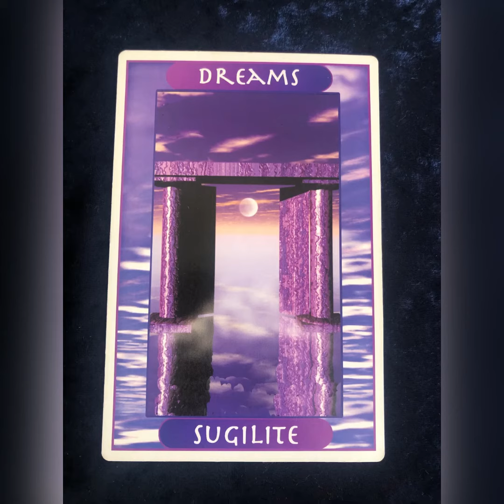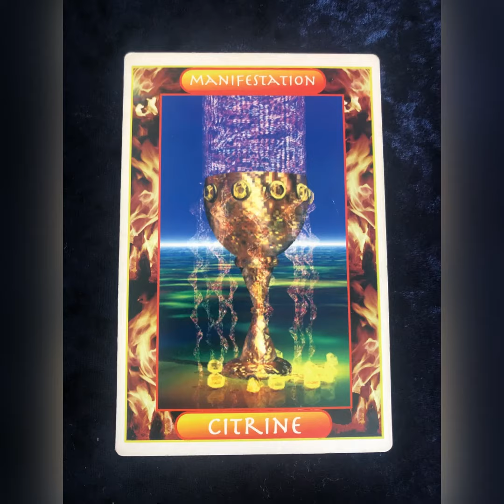レインボー天使の羽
910✖️ 652  P30号のキャンバスに絵流れた、レインボーに輝く天使の羽

絵の前に立てば、だれもが、天使になれます✨🌈

使用した石
スギライト
アメトリン
水晶

ミュージシャン: Rafael Krux

オンラインショップBASE
Epona 22